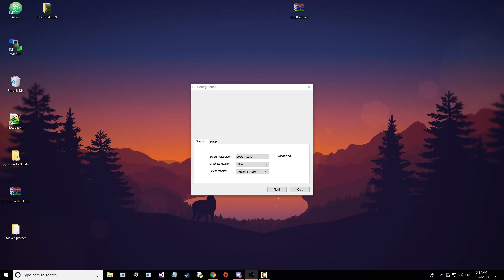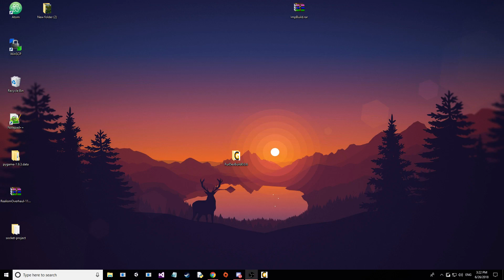Fur - Unity Project 0.0.6 Gameplay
My first ever game project in Unity. All assets (except for sounds) are selfmade using Blender, Unity, MS Paint, Audacity etc.